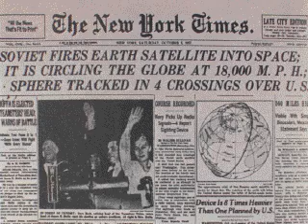History of Space Exploration